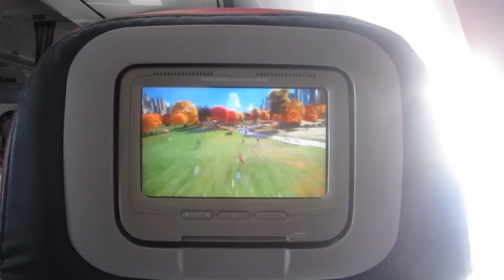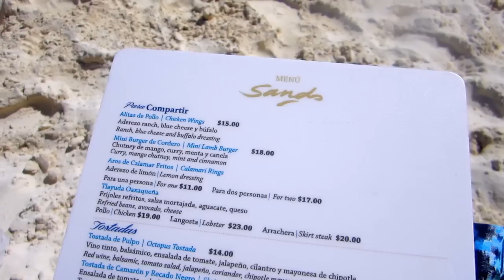I WENT ON A FREE TRIP TO MEXICO! | Travel With Me 🌴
I hope you enjoyed coming along with me to Mexico! Hit the "like" button if you enjoyed and leave in the comments... If you could travel ANYWHERE for free, where would it be?!

Previous video- goo.gl/JYaaFb
Snap Chat username- AnnieBardonski